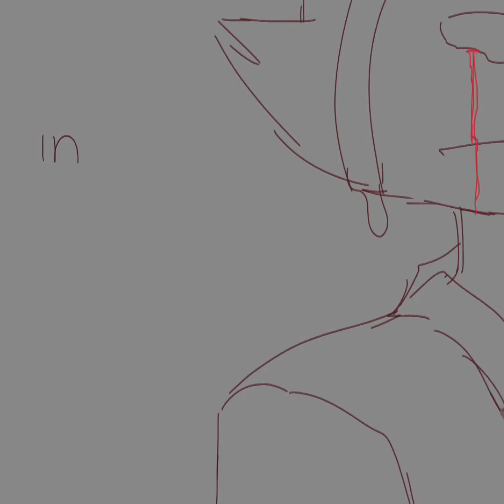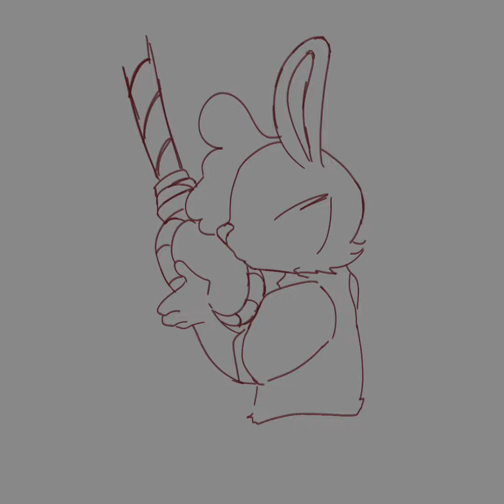Have a seat, misery //Vent animation (CW)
Haven’t animated in a while. Had to reset my iPad more times than I’m willing to admit to finish this.